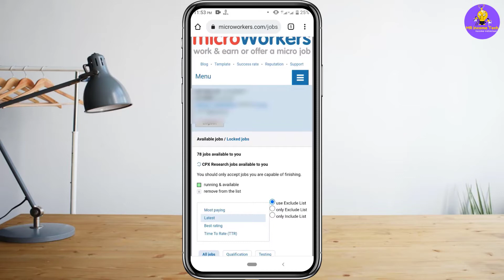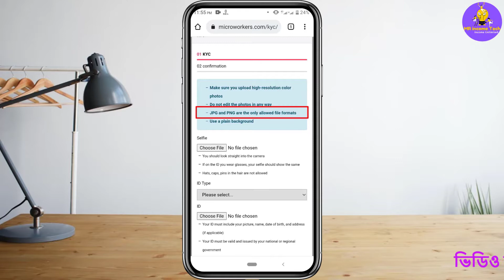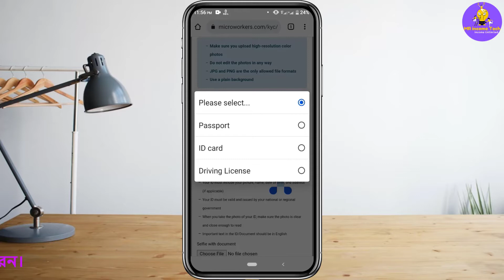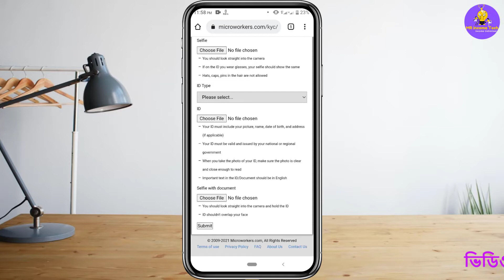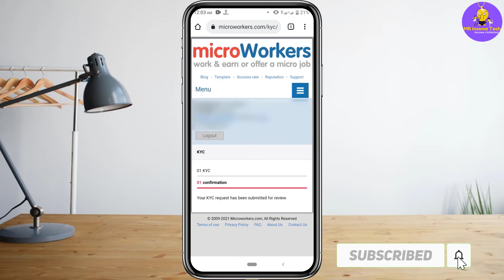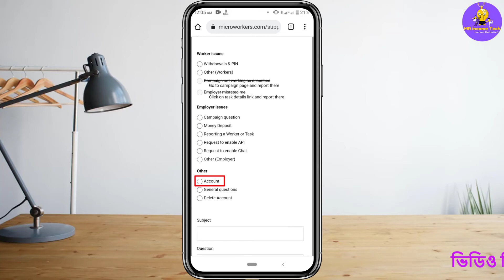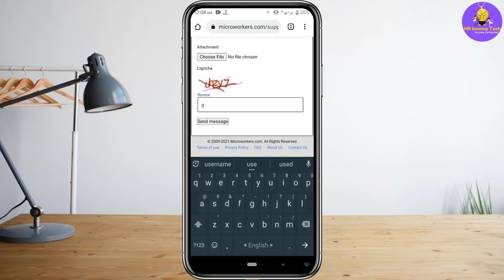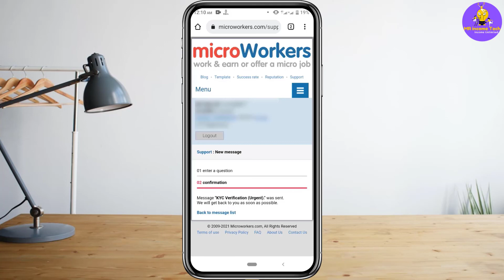Microworkers KYC verification 2022||মাত্র ৩-৫ দিনেই Approved||Microworkers KYC Easy way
Subject: Subject: KYC Verification (Urgent).

Question:
Dear Sir/Mam,
I sent my request for KYC verification. But still, now it is under review. In this COVID-19 situation, my family's financial condition is very weak. So, I need money for my family and study.

Please approve my KYC Verification ASAP.
Thanks,
your MW username

অনলাইন আর্নিং ভিডিও গুলোর নোটিফিকেশন পেতে অবশ্যই পাশের ঘন্টা🔔আইকন টিতে ক্লিক করে দিবেন।

ধন্যবাদ।